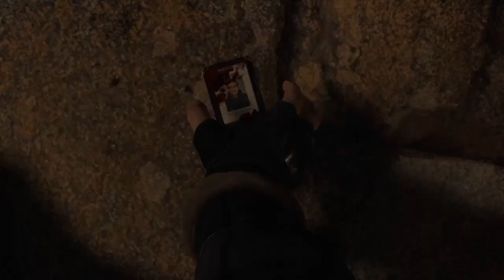Resident Evil 4 Remake Part 1